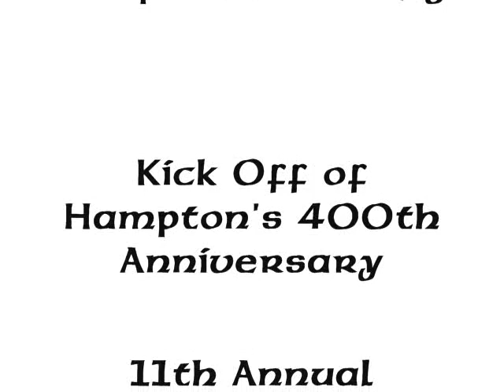Ceol Leinn, Bonnie's Jig, Live In Hampton, VA.wmv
http;// Ceol Leinn live at the Pirates Ball in Hampton, Virginia kicking off Hampton's 400th Anniversary Celebration.  Plus we get to show off our new front and back end clips.